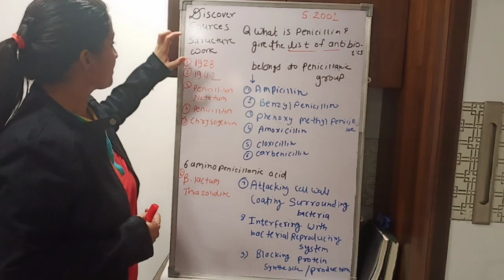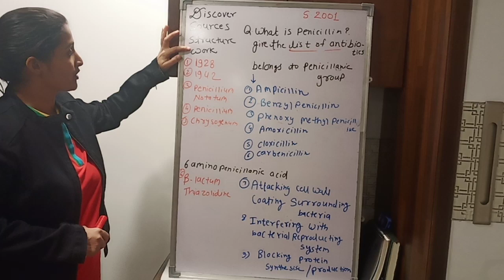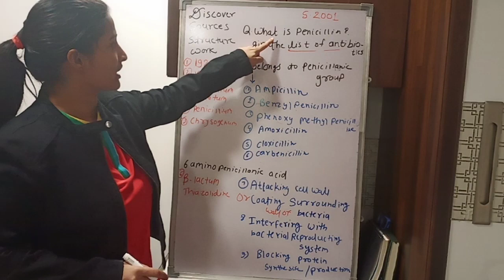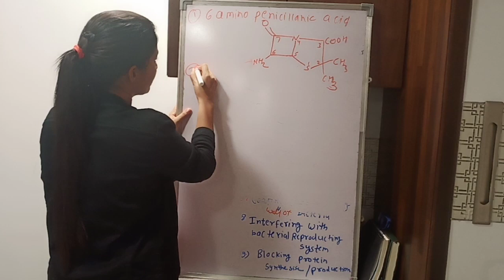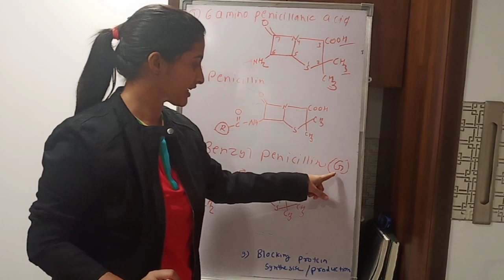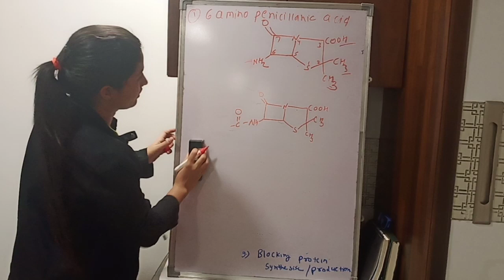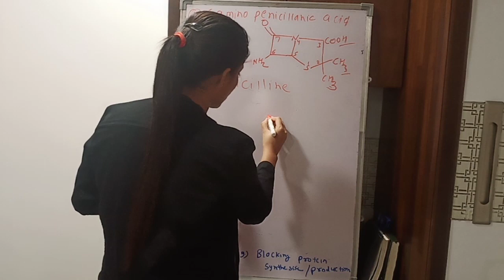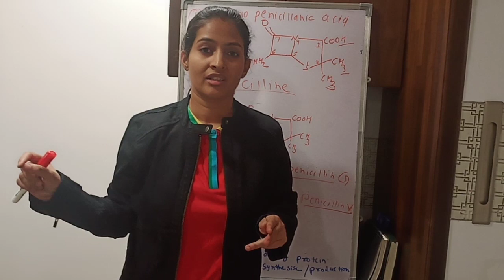Penicillin,ampicillin,benzyle penicillin,phenoxy methyl penicillin,